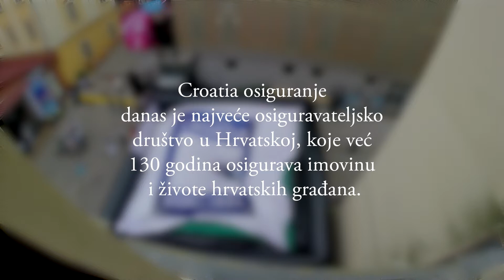"Vatrogasna vježba" - Branimir Čulina